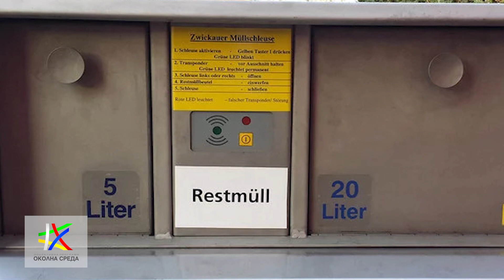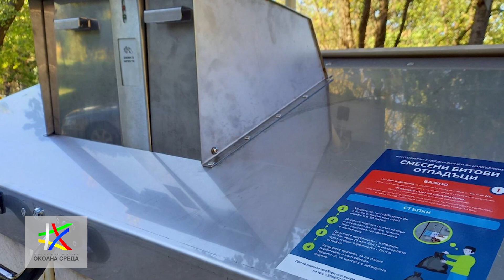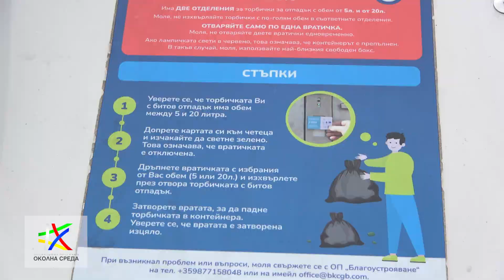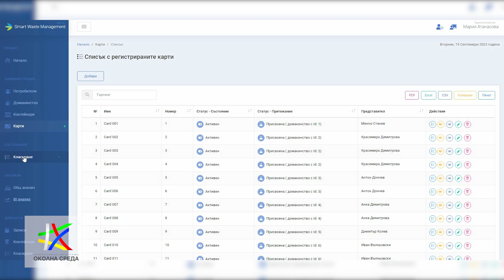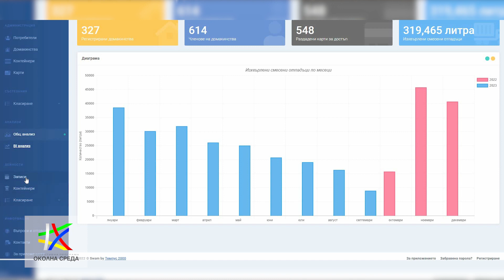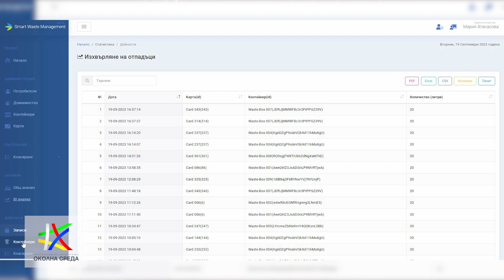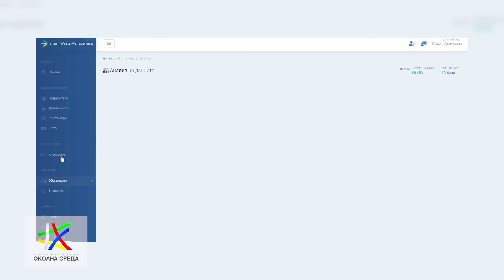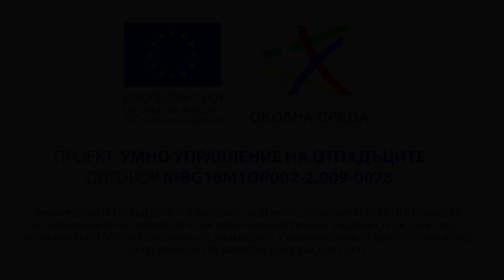Умно управление на отпадъците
Видео, свързано с проект на "Скейл лабс" ЕООД, осъществен на територията на Габрово, показващ постигнатите резултати